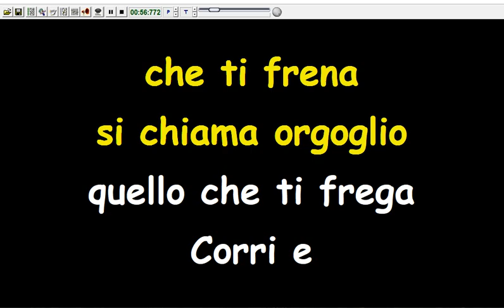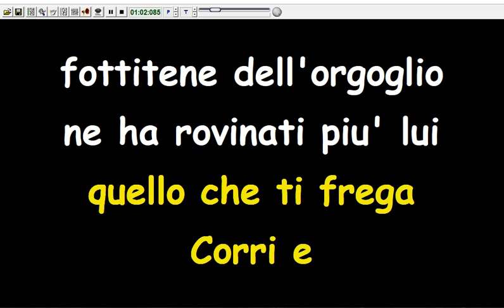Vasco Rossi - Giocala (Karaoke Devocalizzata)